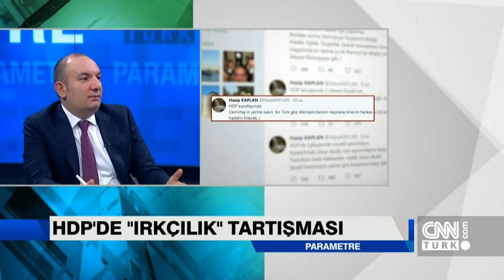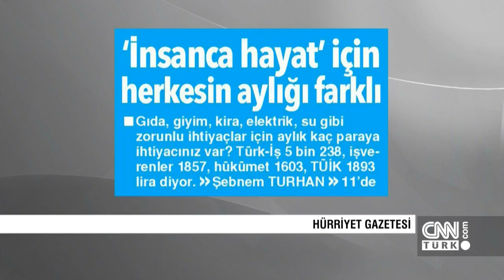Parametre 11.01.2018 Perşembe